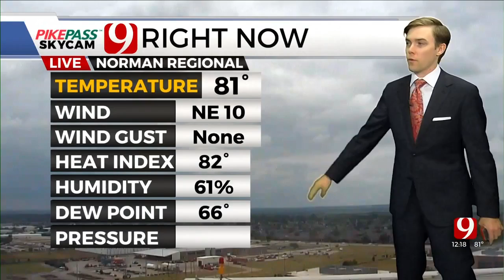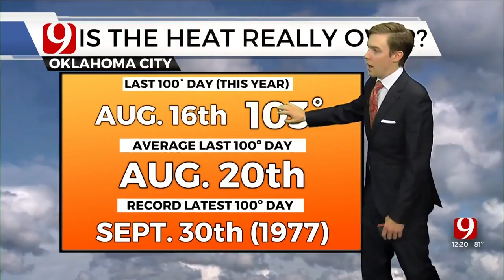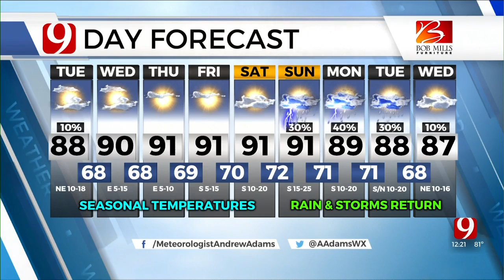Tuesday Afternoon Forecast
News 9 Meteorologist Andrew Adams has your Tuesday Afternoon Forecast.